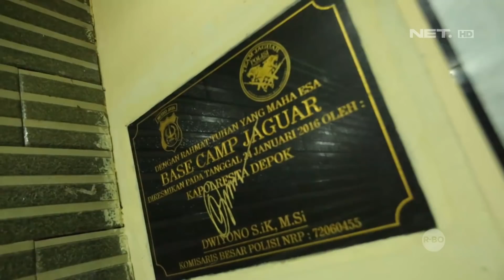Bayar 22ribu, Mahasiswa Ini Kepergok Lagi Berduaan Dengan Waria - 86